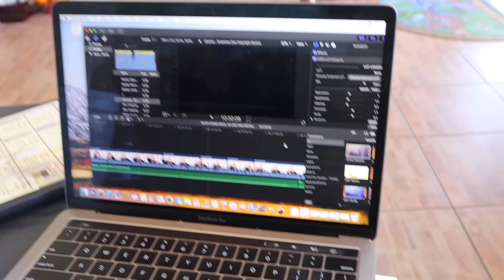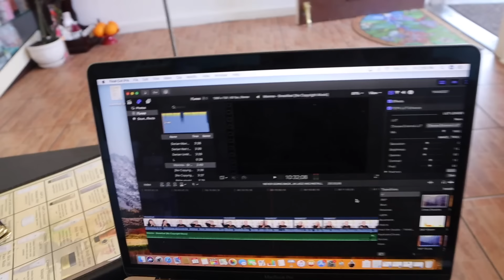LETS GIVE THIS ANOTHER TRY.....WEEKLY VLOG | Arnellarmon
WEEKLYVLOGS are back! Giving this another try since you guys seemed to love them so hope you enjoy :) I bleeped out most of my curse words btw lol

I don't have a snapchat

Camera I Use: Canon 5D Mark IV
Editing Software I Use: Final Cut Pro X
Age: 24 years old
Location: Los Angeles, CA
Ethnicity: Black & Mexican